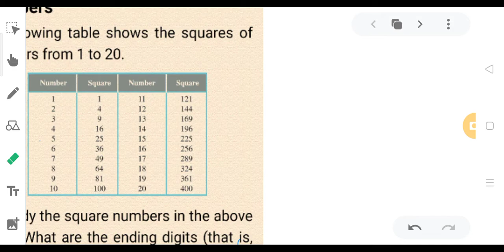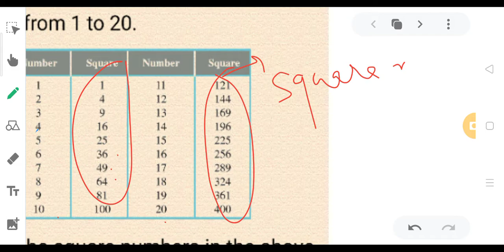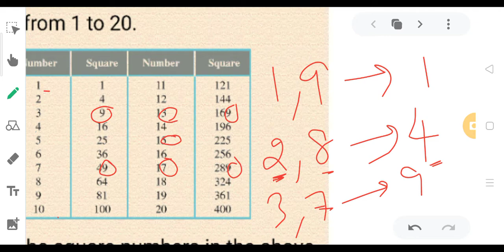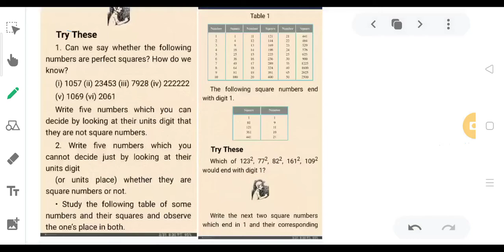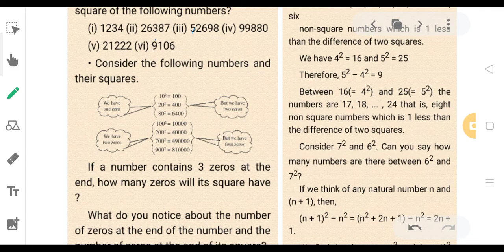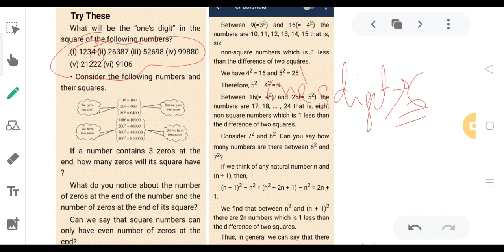Class 8 Math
Chapter 6 Square number